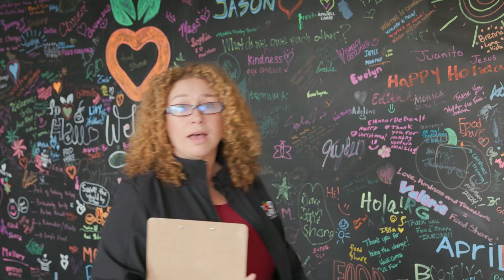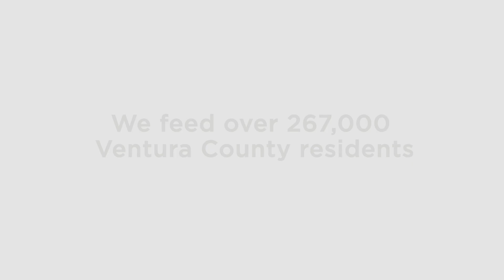What We Do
Learn how Food Share of Ventura County moves 20 million pounds of food a year to feed 267,000 people.